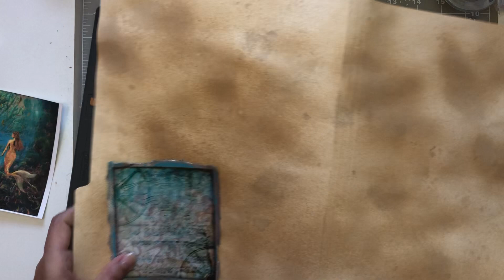Under the Sea- Part 8- Starting the folio (from Lovely Lavender Wishes)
Join me as we start the folio part of our Under the Sea Journal!